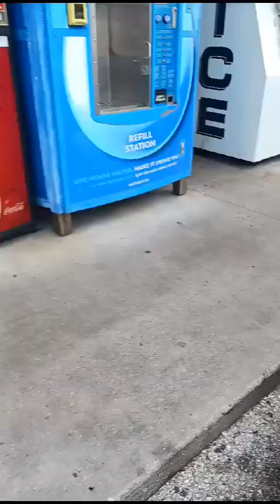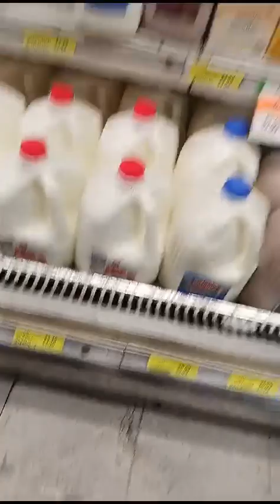30 de agosto de 2023